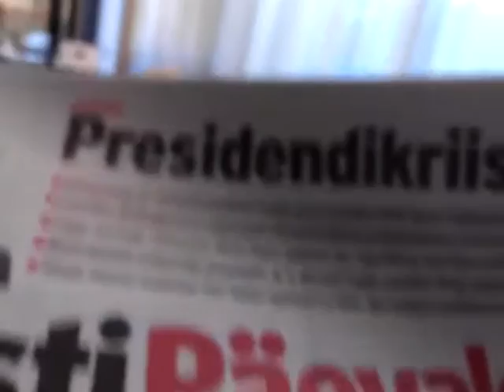WP 20160927 124027Z ERR Presidendivalimised 2016, Kersti Kaljulaid, Siim Kallas, Allar Jõks inS